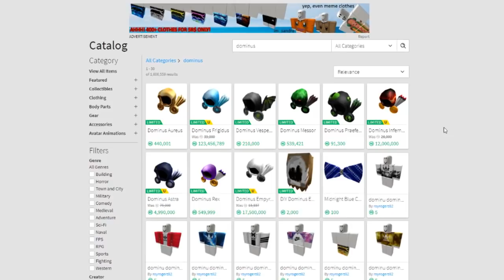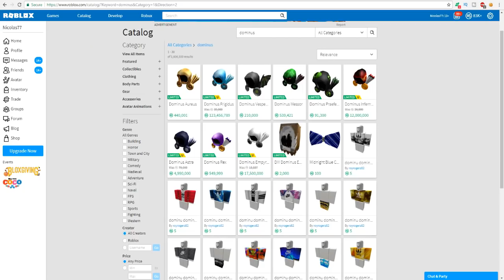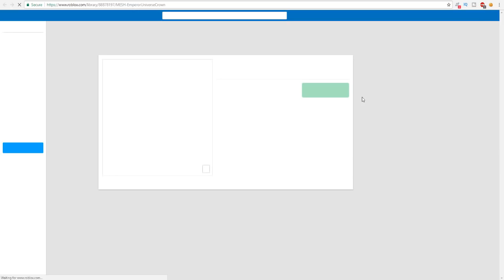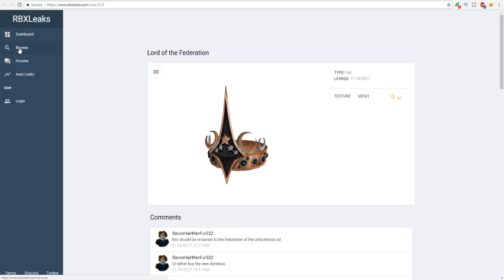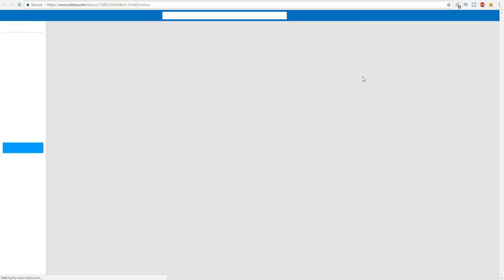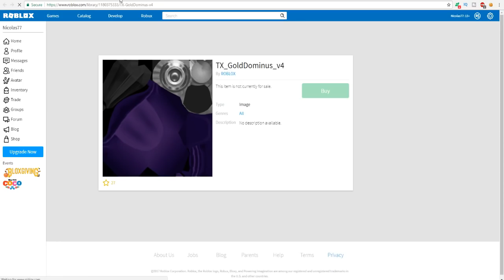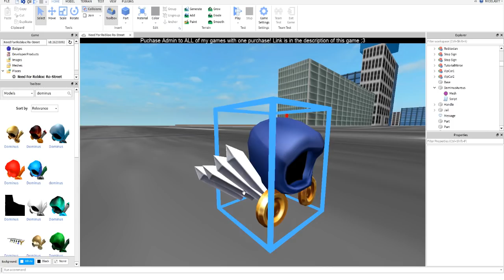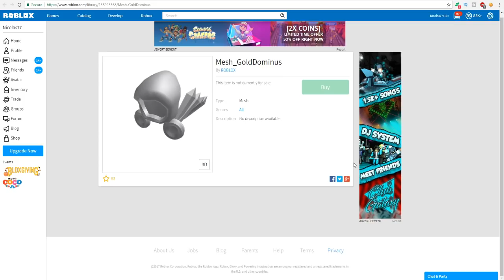NEW ROBLOX DOMINUS HATS LEAKED! (OMG!)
Today inside of this video, we go over 2 new dominus hats that got leaked!! I hope you all enjoy! If you want to know how to get free robux on roblox, this dominus will be a good way to do it!